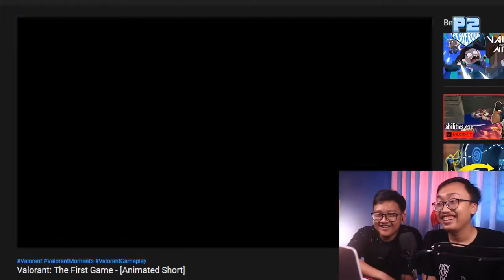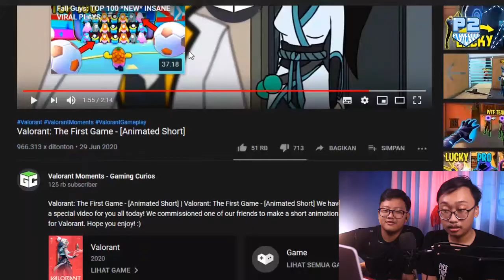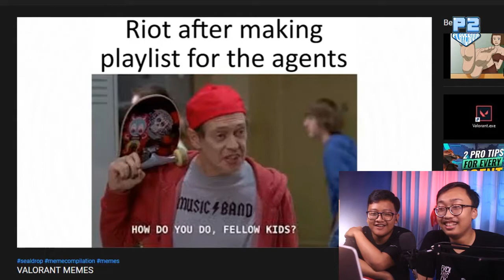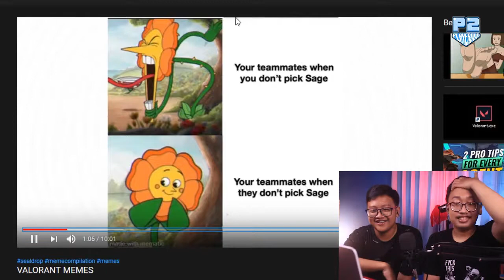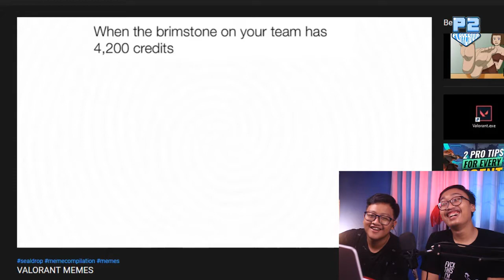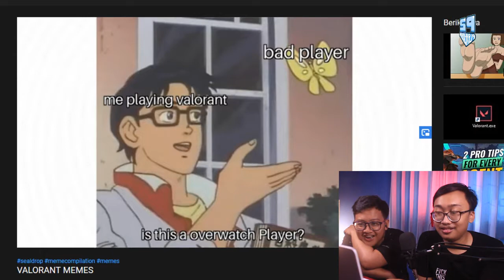COME ON LET'S GO! | Players React!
Udahlah yuk react bareng2 aja meme valorant! wkwkw Kalo suka konten kayak gini boleh request di kolom komentar yaa harus react2 apa lagi :D